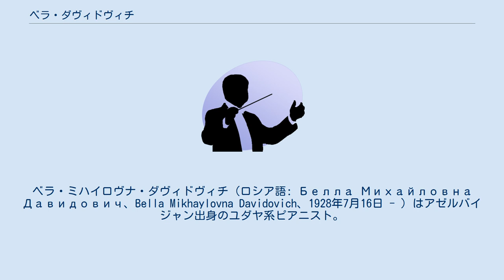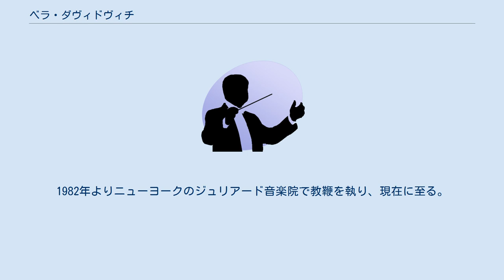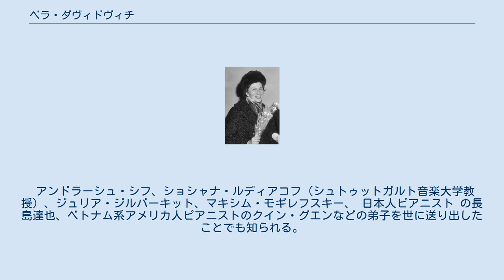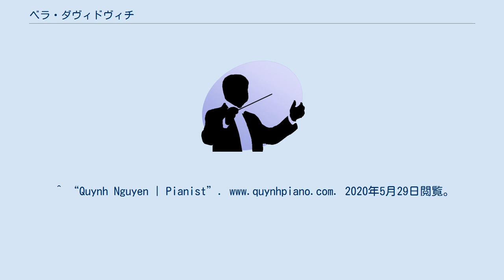ベラ・ダヴィドヴィチ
ベラ・ミハイロヴナ・ダヴィドヴィチ（ロシア語: Белла Михайловна Давидович、Bella Mikhaylovna Davidovich、1928年7月16日 - ）はアゼルバイジャン出身のユダヤ系ピアニスト。
 アゼルバイジャンのバクー出身。
6歳よりピアノを始め、3年後にはベートーヴェンの「ピアノ協奏曲 第1番」をオーケストラと共演してデビューした。
1939年よりモスクワに移って音楽教育を受け続け、1949年にハリーナ・チェルニー＝ステファンスカと並んで、第4回ショパン国際コンクールの覇者となった。
1949年にモスクワ音楽院を首席で卒業し、ソ連と東欧で首尾よく活動を開始した。
翌年よりモスクワ音楽院で教鞭を執り始め、レニングラード・フィルハーモニー管弦楽団とも共演した。
 ヴァイオリニスト、ユリアン・シトコヴェツキー（1925年 - 1958年）と結婚した。
ヴァイオリニストのディミトリ・シトコヴェツキーは息子である。
1978年にアメリカ合衆国に亡命して米国籍を取得。
1982年よりニューヨークのジュリアード音楽院で教鞭を執り、現在に至る。
 近年は演奏家としてあまり活動しなくなったが、以前はショパンの専門家として知られ、安定した演奏技術の上に、スケールの大きさと彼女特有の美観を併せ持つ演奏をした。
また、"フランツ・リストの再来"と絶賛されたことのあるラザール・ベルマンが「私より彼女のほうがショパンは上手い」と発言して注目を集めた。
ショパンのほかに、スクリャービンやプロコフィエフの演奏も得意とした。
CDは主にフィリップス・レーベルから発売されており、ショパンのピアノ協奏曲全曲、バラード、即興曲などの録音がある。
 アンドラーシュ・シフ、ショシャナ・ルディアコフ（シュトゥットガルト音楽大学教授）、ジュリア・ジルバーキット、マキシム・モギレフスキー、 日本人ピアニスト の長島達也、ベトナム系アメリカ人ピアニストのクイン・グエンなどの弟子を世に送り出したことでも知られる。
 ^ 吉澤ヴィルヘルム『ピアニストガイド』青弓社、印刷所・製本所厚徳所、2006年2月10日、57ページ、ISBN 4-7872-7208-X ^ “András Schiff” (英語). Zeneakademia.hu. 2020年5月29日閲覧。
 ^ “The Hour - Google ニュース アーカイブ検索”. news.google.com. 2020年5月29日閲覧。
^ “Bio-Japanese - Tatsuya Nagashima Pianist & Conductor”. 2020年5月29日閲覧。
^ “Quynh Nguyen | Pianist”. 2020年5月29日閲覧。